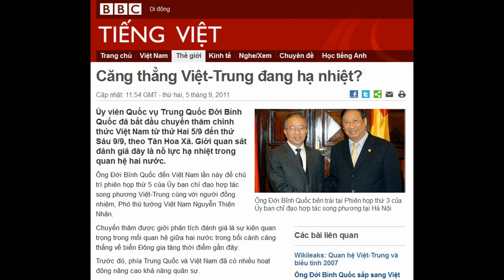05-09-2011 - BBC Vietnamese - Căng thẳng Việt-Trung đang hạ nhiệt?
"Căng thẳng Việt-Trung đang hạ nhiệt?"

Ông Đới Bỉnh Quốc bên trái tại Phiên họp thứ 3 của Ủy ban chỉ đạo hợp tác song phương tại Hà Nội
Ủy viên Quốc vụ Trung Quốc Đới Bỉnh Quốc đã bắt đầu chuyến thăm chính thức Việt Nam từ thứ Hai 5/9 đến thứ Sáu 9/9, theo Tân Hoa Xã. Giới quan sát đánh giá đây là nỗ lực hạ nhiệt trong quan hệ hai nước.
Ông Đới Bỉnh Quốc đến Việt Nam lần này để chủ trì phiên họp thứ 5 của Ủy ban chỉ đạo hợp tác song phương Việt-Trung cùng với người đồng nhiệm, Phó thủ tướng Việt Nam Nguyễn Thiện Nhân.
Chuyến thăm được giới phân tích đánh giá là sự kiện quan trọng trong mối quan hệ giữa hai nước trong bối cảnh căng thẳng về biển Đông gia tăng thời điểm gần đây.
Trước đó, phía Trung Quốc và Việt Nam đã có nhiều hoạt động nâng cao khả năng quân sự.
Trong khi đó, trả lời trước báo chí Việt Nam và Trung Quốc, cả hai đại sứ Việt Nam ở Trung Quốc, ông Nguyễn Văn Thơ và đại sứ CHND Trung Hoa ở Việt Nam, Khổng Huyền Hựu cho biết hai nước vẫn đang củng cố tình hữu nghị hai nước và coi đây là xu hướng chính trong quan hệ song phương.
Hôm 3/9, ông Khổng Huyền Hựu, đại sứ nhiệm kỳ lần thứ 16 của Trung Quốc ở Việt Nam, cho biết trong thời gian thăm tại Hà Nội, ông Đới Bỉnh Quốc sẽ hội kiến và hội đàm với các lãnh đạo của Việt Nam, cùng điểm lại tình hình phát triển quan hệ hai nước trong một năm qua và điều phối, đưa ra quy hoạch thúc đẩy hợp tác trên các lĩnh vực, đồng thời thúc đẩy quan hệ Việt -- Trung phát triển bền vững, lành mạnh và ổn định.
'Giảm nhiệt'
Báo Việt Nam dẫn lời ông Khổng Huyền Hựu nói: "Chuyến thăm này là sự kiện trọng đại trong quan hệ hai nước chúng ta trong năm nay, cũng là sự tiếp xúc quan trọng giữa lãnh đạo cấp cao của hai nước."
"Tôi mong muốn triển khai một số công tác như giao lưu hữu nghị, tăng thêm tin cậy lẫn nhau về mặt chính trị.Chúng ta cần phải tiếp tục duy trì các chuyến thăm lẫn nhau của lãnh đạo cấp cao hai nước, để không ngừng chỉ rõ phương hướng phát triển đúng đắn cho quan hệ hai nước. Chúng ta cần thực hiện tốt cơ chế hợp tác giữa các Bộ ngoại giao, Quốc phòng, Công an.. hai nước, cũng như các Ban Đối ngoại, Tuyên giáo của hai Đảng."
Hôm 4/9, trả lời trước báo chí Trung Quốc bên thềm sự kiện này, đại sứ Việt Nam ở Trung Quốc, ông Nguyễn Văn Thơ, nói sự có mặt của ông Đới Bỉnh Quốc là một sự kiện quan trọng trong quan hệ song phương.

Khổng Huyền Hựu, đại sứ Trung Quốc tại Việt Nam
"Mối quan hệ song phương giữa Việt Nam và Trung Quốc vẫn nồng ấm mặc dù có các tranh chấp xảy ra giữa hai quốc gia trong khu vực Biển Đông.", đại sứ Thơ nói.
Nhiều phân tích gia cho rằng đây là những nỗ lực 'giảm nhiệt' trong quan hệ Việt -- Trung.
Ủy ban chỉ đạo hợp tác song phương, được khởi động từ năm 2006 tại Hà Nội, đóng vai trò như nền tảng cho các đối thoại giữa các quan chức cấp cao hai nước. Ủy ban này họp mỗi năm một lần nhằm thảo luận các vấn đề chiến lược và quan trọng có ảnh hưởng đến mối quan hệ song phương.
Trong phiên họp có sự tham dự của các quan chức từ hai đảng cầm quyền, các quan chức quân sự, trung ương và lãnh đạo chính quyền địa phương từ hai quốc gia.